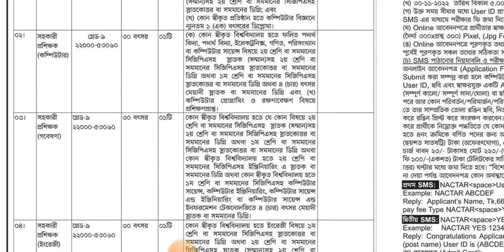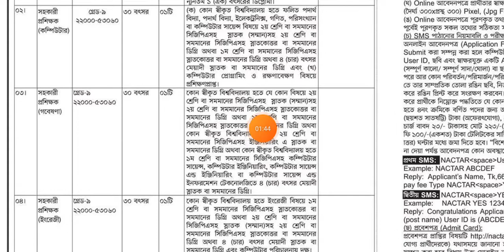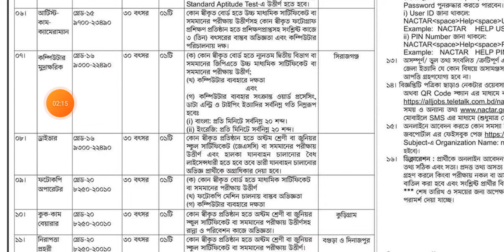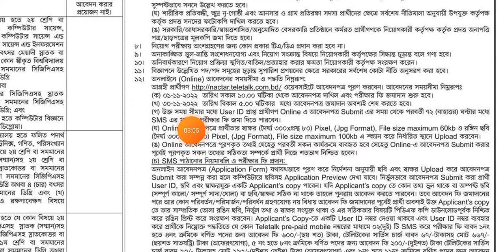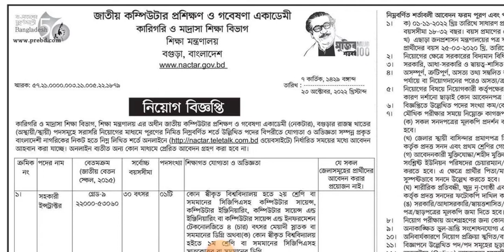জাতীয় কম্পিউটার প্রশিক্ষণ ও গবেষণা একাডেমী (নেকটার) এ বিভিন্ন পদে নিয়োগ বিজ্ঞপ্তি- 2022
বাংলাদেশ# শিল্পকলা একাডেমিতে বিভিন্ন পদে নিয়োগ বিজ্ঞপ্তি ২০২২,

৫২১ পদে শক্তি ফাউন্ডেশন NGO তে নিয়োগ,2022

সিফাহী পদে,বাংলাদেশ# কাস্টমসে নতুন নিয়োগ 2022, kastom New job circular 2022

ব্র্যাক (BRAC) নতুন নিয়োগ বিজ্ঞপ্তি-২০২২. BRAC NGO New Job Circular 2022

পল্লী বিদ্যুৎ সমিতি-১ এ বিভিন্ন পদে নিয়োগ বিজ্ঞপ্তি ২০২২,Pollibidut New Job 2022

ব্র্যাক (BRAC) নতুন নিয়োগ বিজ্ঞপ্তি-২০২২.

৯১৫+ পদে দারাজ বাংলাদেশ লিমিটেড #(Daraz) এ নিয়োগ বিজ্ঞপ্তি- ২০২২।Daraz New Job Circular 2022

৩৩০ টি পদে, সরক _পরিবহন বিশাল নিয়োগ ২০২২। Dhaka# Mass _Transit Company Limited Job Circular 2022

বাংলাদেশ# তাঁত শিক্ষা ও# প্রশিক্ষণ ইন্সটিটিউট এর অধীনে বিভিন্ন পদে নিয়োগ বিজ্ঞপ্তি- ২০২২

বিভিন্ন পদে পায়রা বন্দর কর্তৃপক্ষ #(ppa) তে নিয়োগ বিজ্ঞপ্তি- 2022

নিয়োগ বিজ্ঞপ্তি 🇧🇩
👉 প্রতিষ্ঠানঃ পায়রা বন্দর কর্তৃপক্ষ
👉 আবেদন ফীঃ ৬০০/-, ৩০০/-, ও ১০০/- টাকা
👉 আবেদন শুরুঃ ১০ অক্টোবর ২০২২

বাংলাদেশ নৌবাহিনী# নাবিক নিয়োগ 2022,bangladesh navy job circular 2022

জাতীয়# নিরাপত্তা গোয়েন্দা সংস্থা# (NSI/CNP) নিয়োগ বিজ্ঞপ্তি- 2022

নিয়োগ বিজ্ঞপ্তি 🇧🇩
👉 প্রতিষ্ঠানঃ জাতীয় নিরাপত্তা গোয়েন্দা সংস্থা (NSI/CNP)

নিয়োগ বিজ্ঞপ্তি 🇧🇩
👉 প্রতিষ্ঠানঃ সমাজসেবা অধিদফতর (DSS)

নিয়োগ বিজ্ঞপ্তি 🇧🇩
👉 প্রতিষ্ঠানঃ রপ্তানি উন্নয়ন ব্যুরো
👉 আবেদন ফীঃ ২২৪/-, ১১২/- ও ৫৬/- টাকা
👉 আবেদন শুরুঃ ২ অক্টোবর ২০২২

পল্লী বিদ্যুৎ সমিতিতে ২টি নিয়োগ বিজ্ঞপ্তি- 2022.Pollibidut New Job Circular 2022

খুলনা ডেভেলপমেন্ট _অথরিটি কড়া জব সার্কুলার 2022.Khulna Development _Authority KDA _Job Circular 2022

৯৫০পদে, সাপ্তাহিক,চাকরির# ডাক পএিকা ৯ সেপ্টেম্বর ২০২২ শুক্রবার, Chakrir dak potrika 9 September 2022.

DC _office,জেলা প্রশাসকের কার্যালয়ে নিয়োগ বিজ্ঞপ্তি ২০২২,DC Office Job Circular 2022